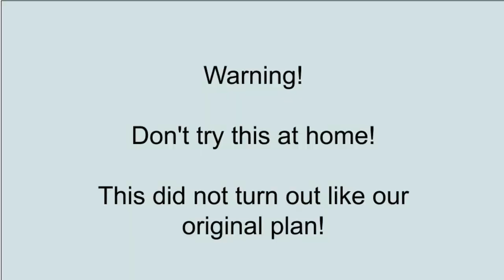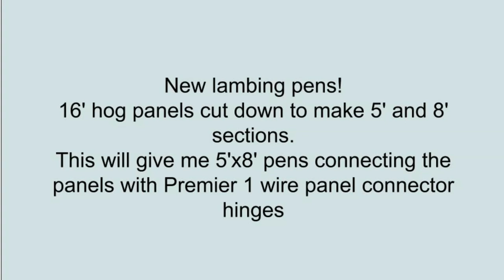Let's catch up on our sheep barn build. Lambing starts the end of February, just in time! Vlog 2